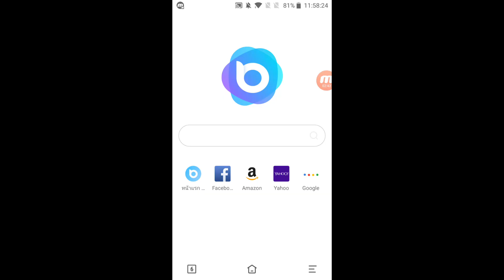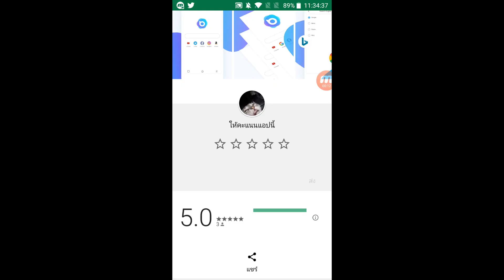สกินนางฟ้าสุดกวน TEEN คิมูจิ๊นาาา // IDENTITY V